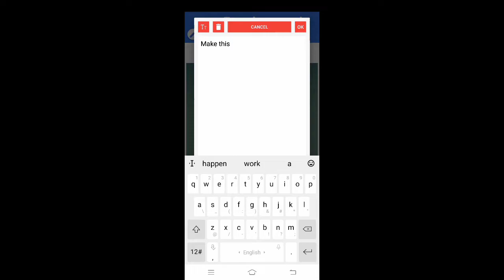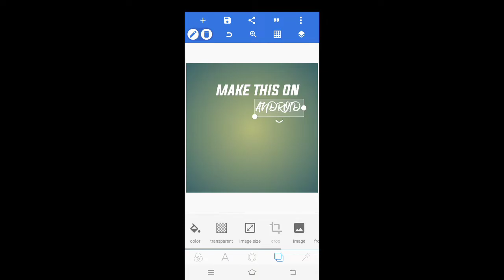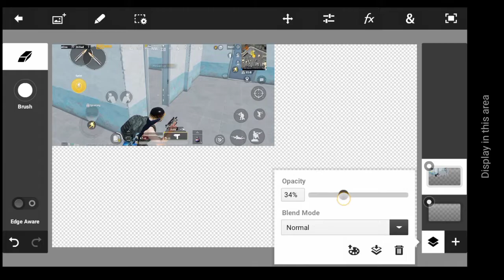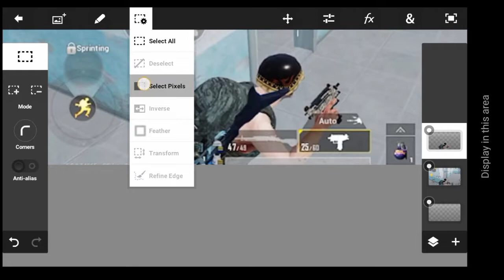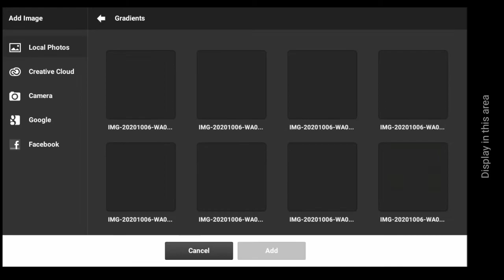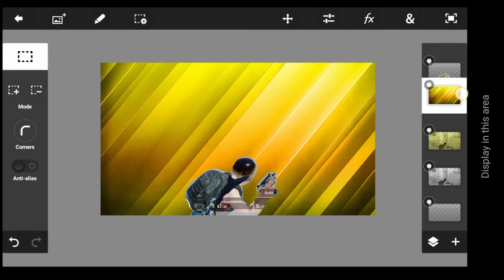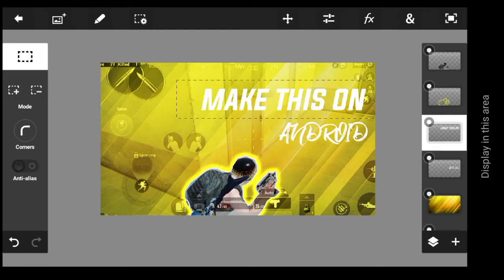PUBG MOBILE Thumbnail Tutorial in Android || PIXELLAB + PS TOUCH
Special Thanks for making this video goes to Scalene Gaming

Queries solved
How to edit thumbnails in Android
How to edit thumbnails in PS CC/Touch
How to edit font in Pixelab
How to add glass effect in thumbnails
How to make thumbnail like dd gaming